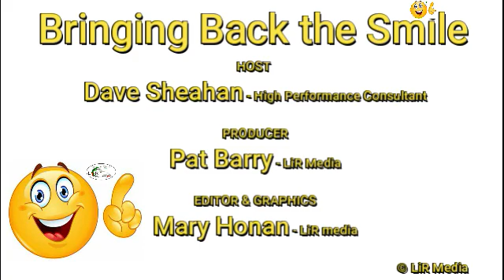Bringing Back the Smile ep 15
This is ep.15of Bringing Back the Smile with Dave Sheahan, a motivational show that is guaranteed to counteract the unrelenting bombardment of negativity.

Our website is Our facebook page is lirmedia.tv. Our youtube channel is lir media tv. Our motto is 'Wherever You are, We're here'